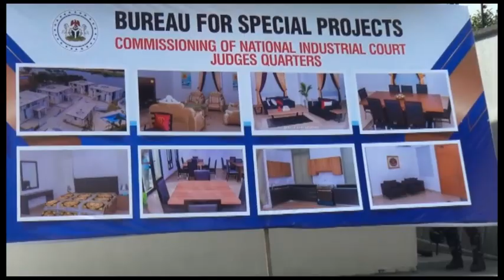RIVERS STATE GOVT. COMMISSIONS INDUSTRAL COURT JUDGES QUETER